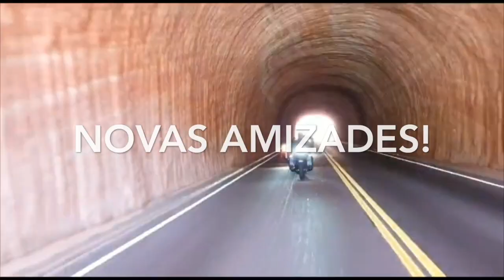Mototurismo pós pandemia - promoções, reabertura de fronteiras, vacinas e tudo o que não te contam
Mototurismo pós pandemia - promoções, reabertura de fronteiras, vacinas tudo o que não te contam
Na live que apresentamos dia 19 de agosto, vamos bater um papo muito legal com Yuri, da Eagle Tours, responsável pelos melhores roteiros de moto na Europa e pelo BMW Motorrad Days na Alemanha, para falar um pouco sobre reabertura de fronteiras, a exigência de vacinação nos países Europeus, preços que devem ser praticados para o mototurismo e empresas de aviação e muito mais!!!
Será que a partir da reabertura de fronteiras teremos várias promoções aparecendo, ou não? Vale a pena comprar passagens aéreas agora ou o melhor é esperar?
Se liga que o papo está bom demais, com muitas dicas para quem sabe entender...
Informações sobre nossos próximos Tours, locações de motos no Brasil, Estados Unidos e Europa, consulte:
@aekmotos - Instagram